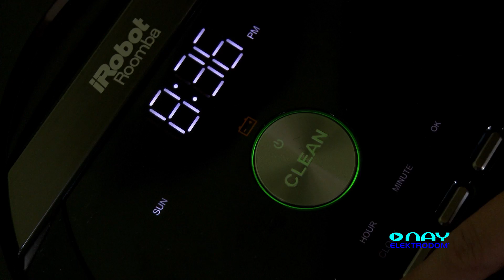Robotický vysávač iROBOT Roomba 880 - NAY Elektrodom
Videoprezentácia robotického vysávača iROBOT Roomba 880. Sledujte nayelektrodom channel na youtube a pre pravidelné videoprezentácie produktov. Prezentované produkty môžete kúpiť na